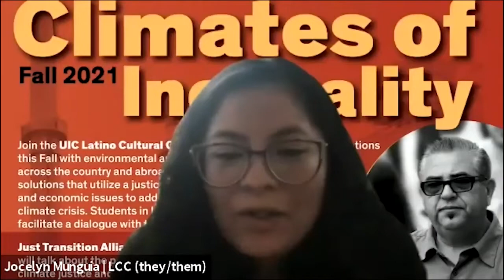Climates of Inequality - José Bravo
Just Transition Alliance Executive Director José Bravo talks about the principles of Just Transition and how climate justice and chemicals policy relate to communities fighting for environmental and labor justice.